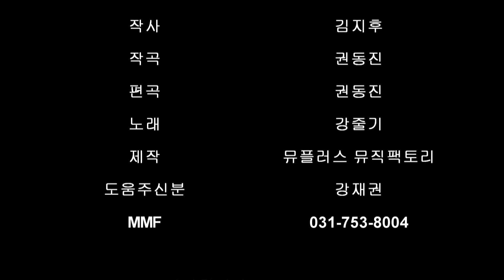무의도 선착장에서--강줄기(김지후작사/권동진 작곡)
*곡명:무의도 선착장에서
 *작사:권민수
 *작곡:권동진
 *편곡:권동진
 *노래:강줄기
 *Midi sequence:권동진
 *제작:하이뮤직스튜디오(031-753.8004)
ㅡㅡㅡㅡㅡㅡㅡㅡㅡㅡㅡㅡㅡㅡㅡㅡㅡㅡㅡ
 *하이뮤직스튜디오*
 *권동진/김지후 작곡실
 *남녀신인가수  지도양성
 *작사.작곡.편곡.녹음.음반제작기획
 *각종전국가요제.오디션 출전지도
 *유투브업로드 촬영